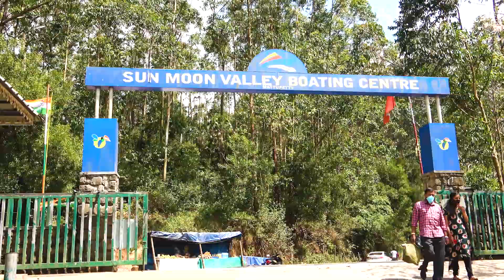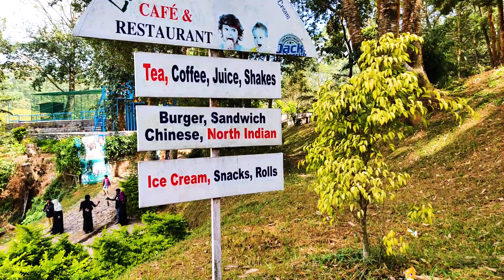മാട്ടുപ്പെട്ടിയിലൊരു കിടിലൻ ബോട്ട് യാത്ര, Mattuppetty dam and boating. Munnar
മാട്ടുപ്പെട്ടി പ്രകൃതി ഭംഗി കൊണ്ട് അനുഗ്രഹീതമായ സ്ഥലമാണ്. ഡാമും അവിടുത്തെ  ബോട്ടിങ്ങും സഞ്ചാരികൾക്കു വേറിട്ട ഒരു അനുഭവം തന്നെയാണ്. Mattuppetty,  Munnar.